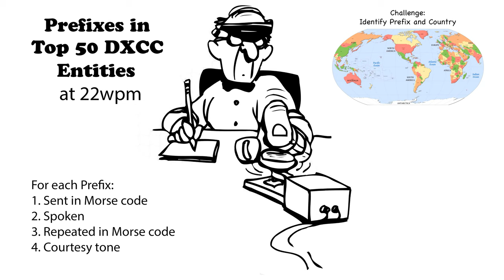Callsign Prefixes in Top 50 DXCC 22wpm